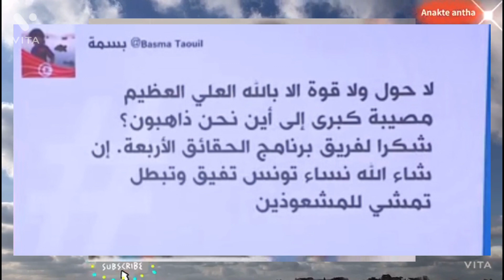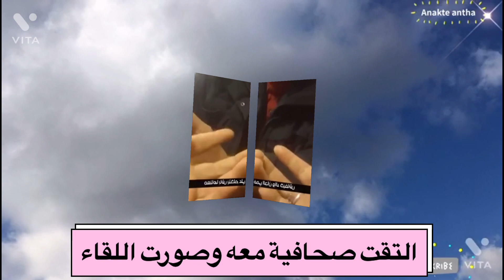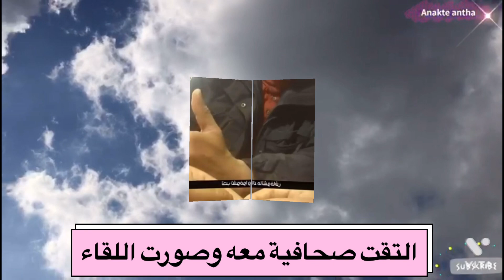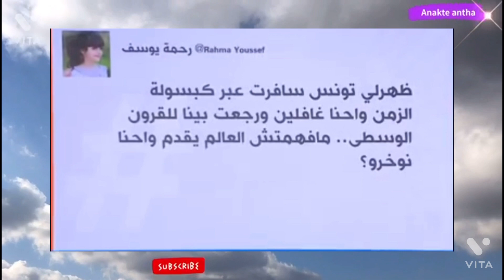خبرية: المشعوذ بلقاسم في قبضة العدالة بعد استدراج ٩٠٠ سيدة للمعاشرة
من هو بلقاسم المشعوذ،
بلقاسم تونس،
بلقاسم التونسي،
المشعوذ التونسي بلقاسم، المشعوذ_بلقاسم،